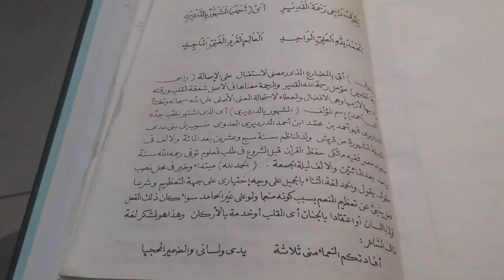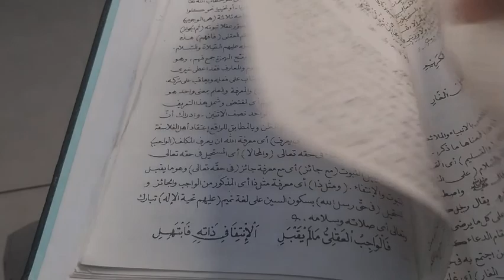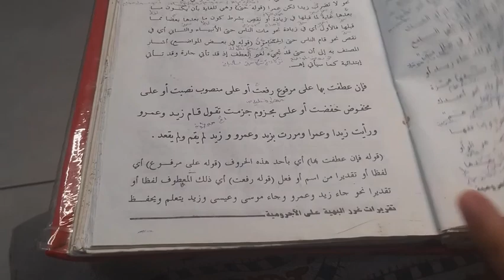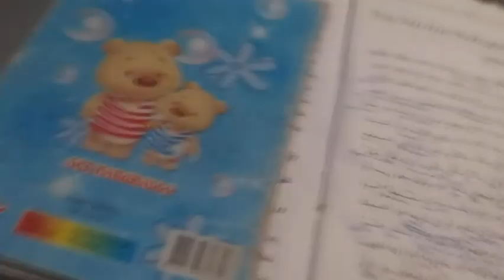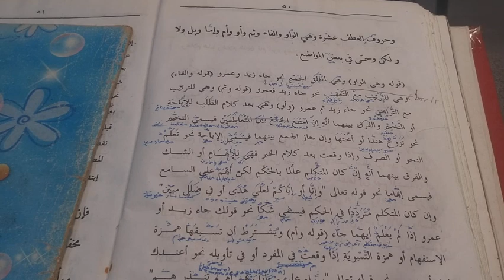Khoridatul bahiyyah muqoddimah